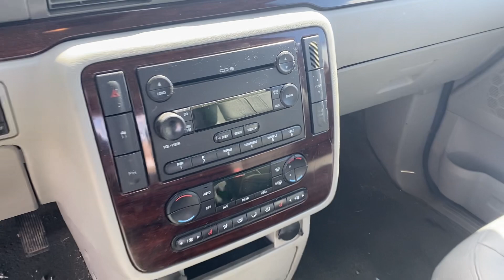2006 Ford Freestar Van